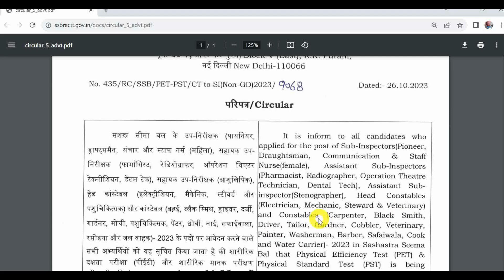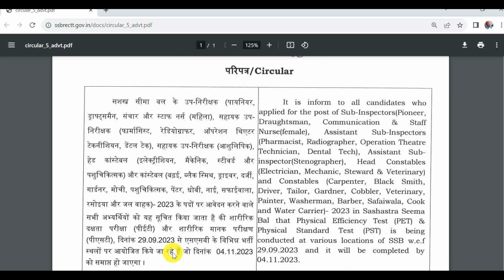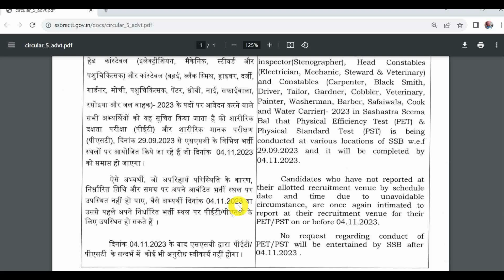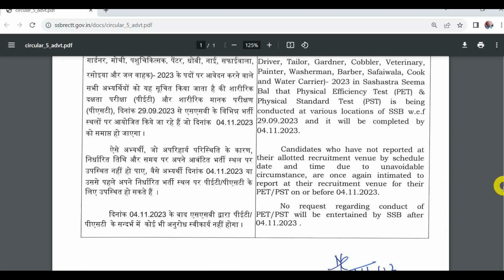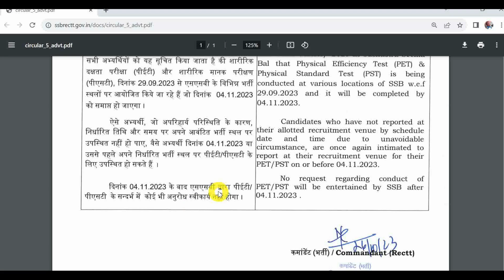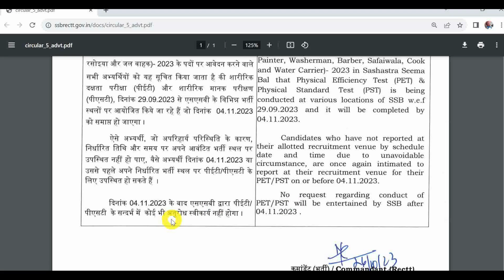SSB Tradesman Physical New Notice 2023 | SSB Head Constable Physical Notice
Hello Friends mere youtube channel ‘Extra Knowledge In Hindi’ M apka Swagt Hai mere es Video m apko SSB Tradesman Physical New Notice 2023,SSB Head Constable Physical Notice,SSB Physical New Notice 2023,Ki information Milegi to Please Video Last Tak Dekhiyega.

Delhi Police Constable executive application status 2023:-
SSC Constable GD Written Exam Date 2024:-